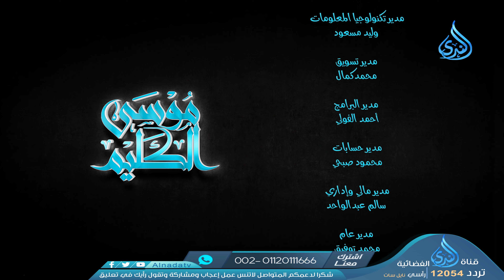إن معي ربي سيهدين | موسى الكليم | الدكتور عماد قدري | ح25